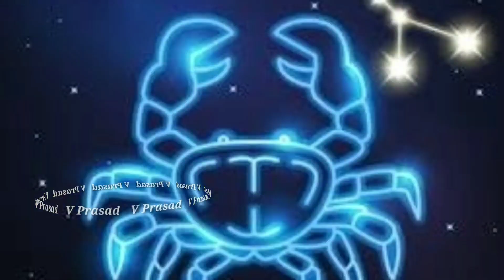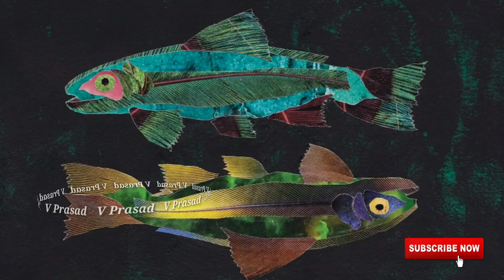Daily Rashi Phalalu in Telugu 23 September 2020 || Panchangam || Horoscope || V Prasad Health...